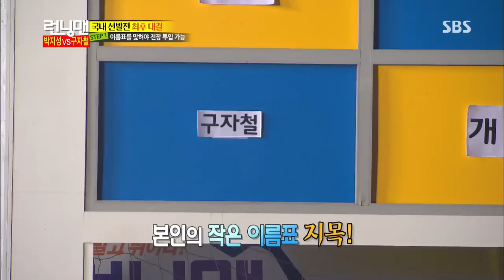런닝맨-캡틴의 귀환 20130707 #25(11)